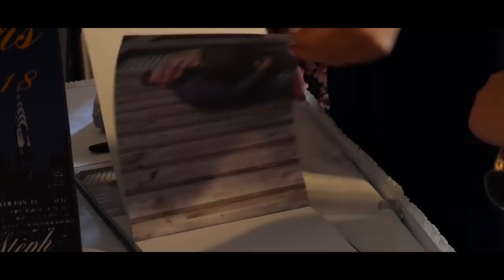Steph and Craig Wedding Day Highlights Video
Steph and Craig tied the knot at the beautiful Crathorne Hall back in May and what a beautiful day it was. The sun was shining from from start to finish and they both smiled from start till finished with each other side by side and it was a total pleasure to capture. Congratulations to you both!